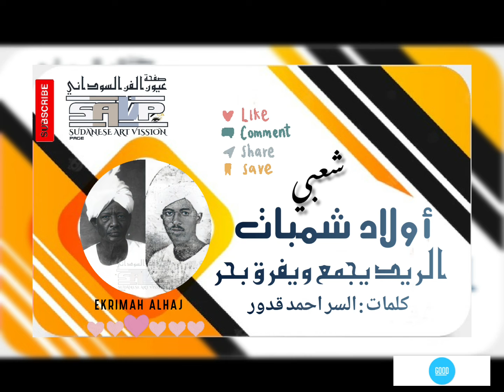أولاد شمبات .. الريد يجمع ويفرق بحر‏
كلمات : السر احمد قدور
الريد يجمع ويفرق. بحر يروي ويغرق
يالخليتني وقمت مشرق. ياحليلك وياحليلي معاك
تسافر كيف وانا جمري يحرق
يشيل النوم من عيني يسرق
ياشتلي الراعيتو مورق
ما بستحمل وقلبي معاك
تسافر كيف وانا قلبي اسيرك
حبيبي براك ما بعشق غيرك
انت هناي ومصيري مصيرك
سافر...وطول...وبترجاك
ترجع اي من بعد الغيبة
وعايز شوفتك لي قريبة
تسعد روحي وتلقي حبيبة
وتاني تعود واتهني معاك